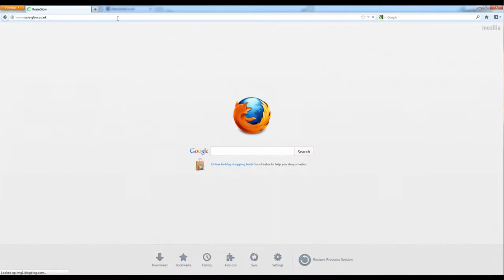An Interview With...Rosie - Daisy Street AW12 Blogger Party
Our interview with the lovely Rosie at Daisy Street's AW12 Blogger Party!

Links:
The Fifi Contrast Leather Coat